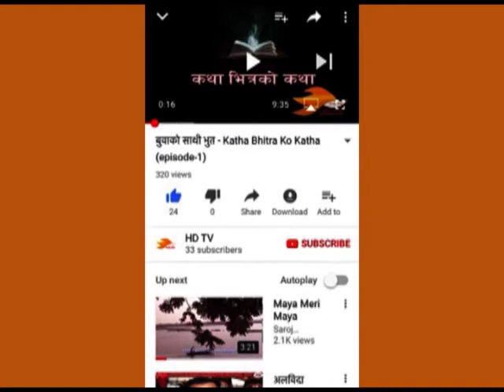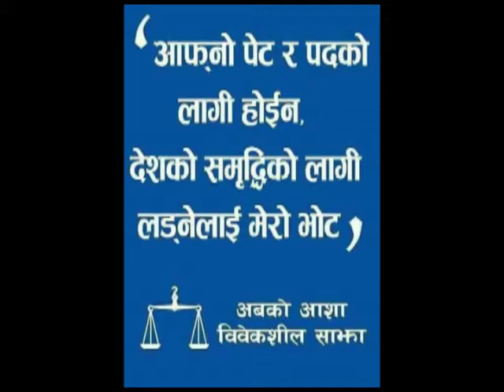Why bibeksheel sajha party किन त विवेकशील साझा पार्टी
Bibeksheel Sajha Party (Nepali: बिबेकशील साझा पार्टी) is a political party proposed by former Editor-in-chief of BBC Nepali Service Rabindra Mishra.

Presented by : Saroj Sapkota with Manoj Ojha & Suresh Paneru